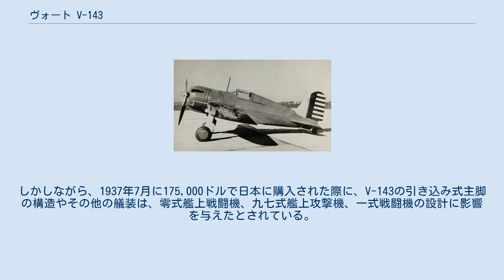ヴォート V-143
ヴォート V-143 V-143の原型となったV-141 ヴォート V-143（Vought V-143）はチャンス・ヴォートが開発した試作戦闘機。
 1935年にノースロップ社は戦闘機XFTを基に引き込み式主脚を採用した戦闘機3Aを開発したが、ノースロップ 3Aはセバスキー P-35との競争に敗れた。
チャンス・ヴォートは、ノースロップ 3AをV-141として買い取り、戦闘機V-143を開発した。
1937年にアメリカ陸軍に売り込むため、設計がやり直された。
この時、プラット・アンド・ホイットニー R-1535を搭載し、さらに戦闘機としての操作性を高めるため、胴体の延長とSB2U ビンディケーターを参考に尾部の変更がなされている。
しかし、アメリカ陸軍はこれを採用しなかったため、長胴型の試作機1機が1937年に研究機として日本へ輸出された。
 日本に輸入されたV-143は大日本帝国陸軍と大日本帝国海軍によって試験が行われ、格闘性能は九六式艦上戦闘機や九七式戦闘機に劣るとされたが、部分的な構造は後の機体の参考とされた。
海軍における略符号は「AXV」。
 第二次世界大戦の終結後、零式艦上戦闘機が当機のコピーであるという主張が広められた。
1942年にアリューシャンで鹵獲した零式艦上戦闘機をヴォートの元エンジニアが一目見てほとんど同じ戦闘機であると述べた。
しかし、調査が進むにつれ、この2つの戦闘機は機体下面を除いて類似点がなく、零式艦上戦闘機はV-143より1,000ポンドも重く、主翼や尾翼のデザインも異なる上、寸法が一回り大きかった。
しかしながら、1937年7月に175,000ドルで日本に購入された際に、V-143の引き込み式主脚の構造やその他の艤装は、零式艦上戦闘機、九七式艦上攻撃機、一式戦闘機の設計に影響を与えたとされている。